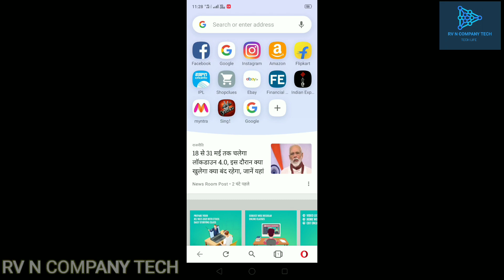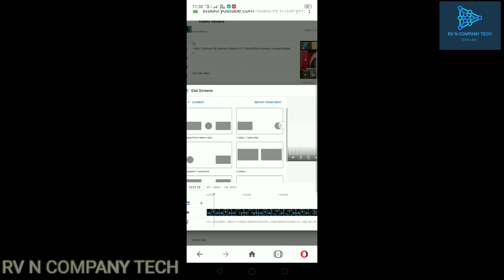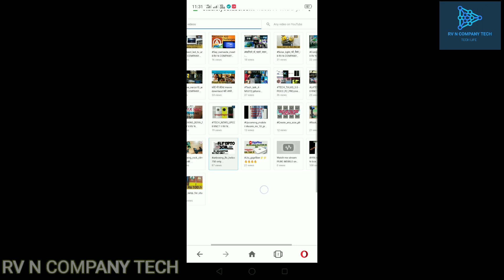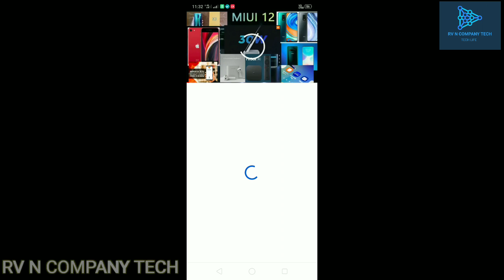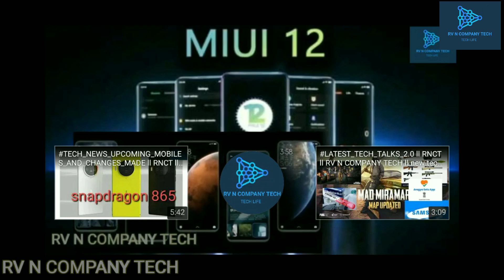How to add end screen on youtube video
end screen
end screen outro
end screen kaise lagaye mabile se
end screen video youtube

THanks...

Youtube_के_without_copyright_के_गाने_को_free_downlaod_करे